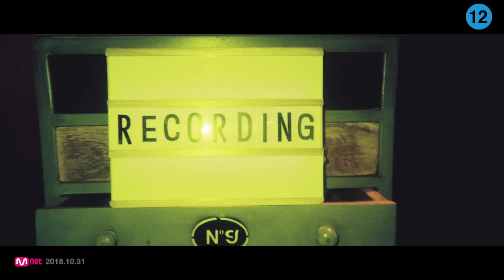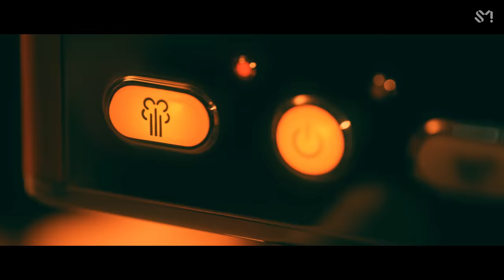[STATION 3] Jonah Nilsson X 루카스 (LUCAS) 'Coffee Break (Feat. Richard Bona)' MV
Jonah Nilsson X 루카스(LUCAS)'s "Coffee Break" is out!
Listen and download on iTunes & Apple Music, Spotify, and Google Play Music